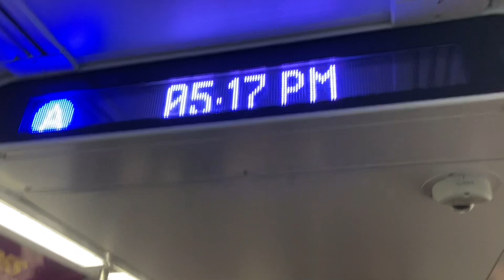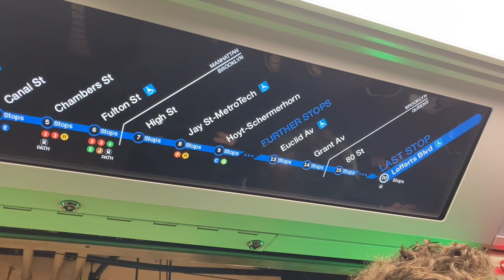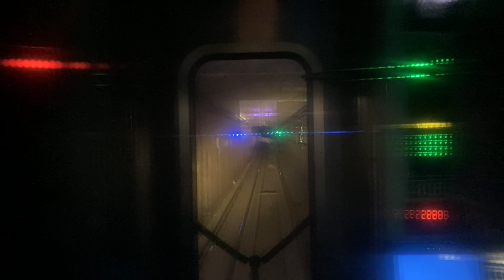R211A (A) train short ride from 42nd St - Port Authority Bus Terminal to 34th - Street Penn Station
Taken 3/12/23. Here’s a short ride on the R211A (A) train from 42nd street to 34th street. This was taken on it’s 3rd of passenger service as well. Hope you enipy this quick ride! 👍

This taken on a iPhone SE. 📱

(Tag’s : newyorkcity, nyc, newyork, ny, nyct, newyorkcitytransit, localtrain, expresstrain, express, local, manhattan, midtownmanhattan, traintracks, traintravel, traintraveller, traintravellers, metro, metrotrain, metrotrains, subway, train, subwaytrain, subwaytrains, day, daytime, noon, afternoon)